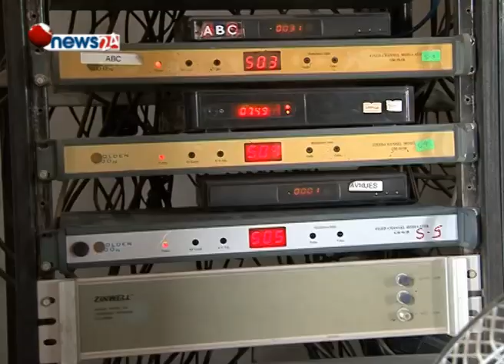क्लिन फिड नीति लागु - NEWS24 TV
क्लिन फिड अर्थात, कुनै पनि अवरोध विना टेलिभिजनमा चाहेको च्यानल र कार्यक्रम हेर्न पाउनुपर्ने भन्ने हो । त्यसैले विना अवरोध कु्नै पनि च्यानलका कार्यक्रम हेर्नको लागि सुचना तथा सञ्चार मन्त्रीले क्लिन फिडको नीति लागु गरेको छ ।